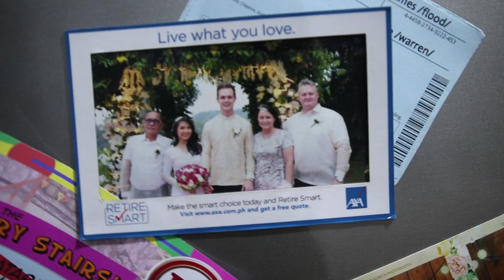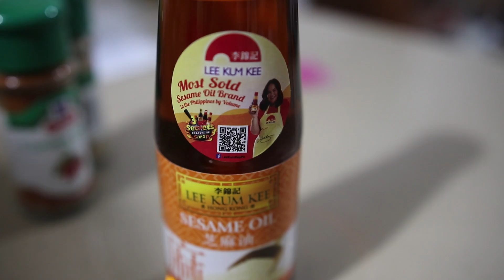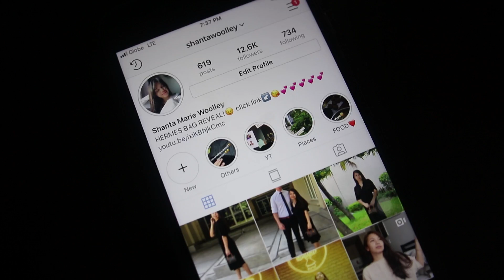My husband can't cook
Dwaine is good at cooking one thing. Caldereta! And that is IT! Tonight he tried and it was an epic fail!

Fall in love with a Filipina by signing up to FilipinoCupid!